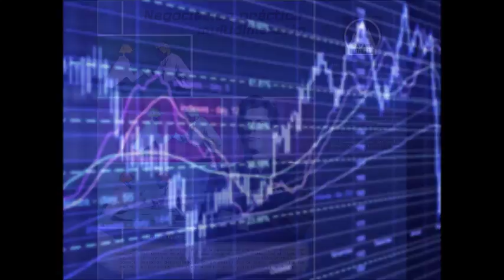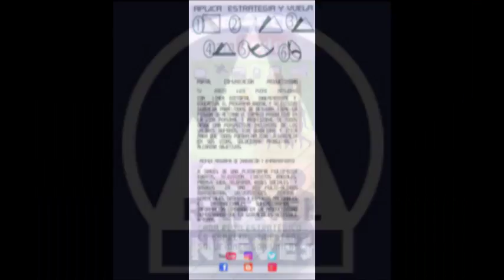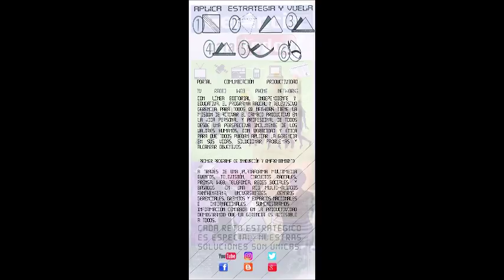GERENCIA 360 G-P-T-MICRO-Gerenerico-N